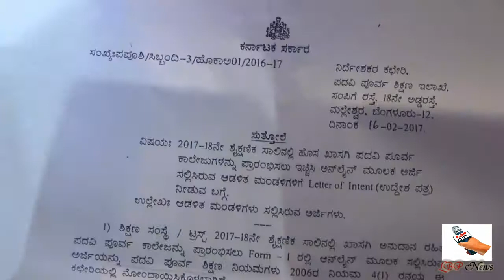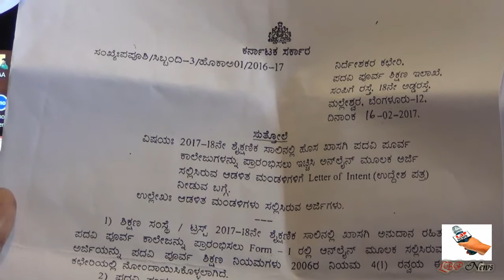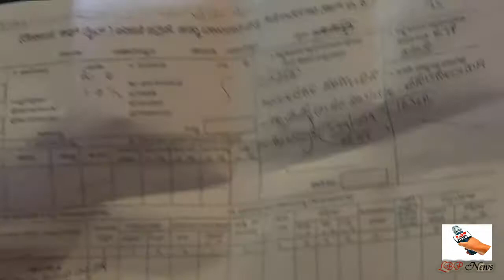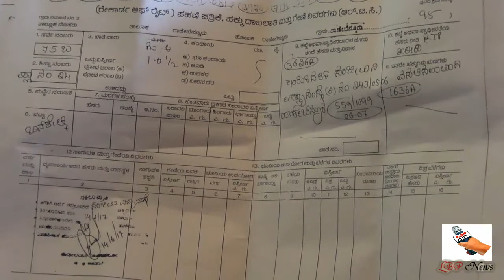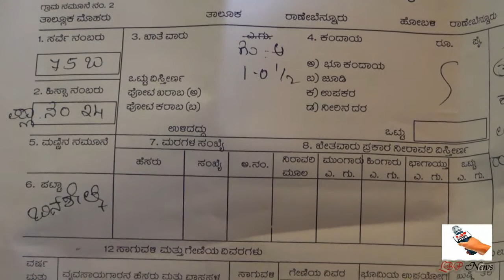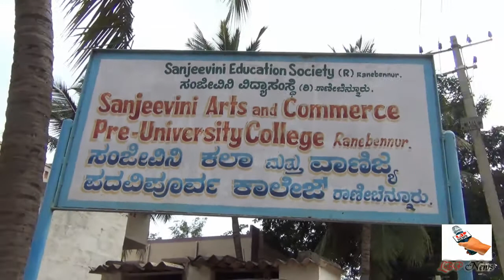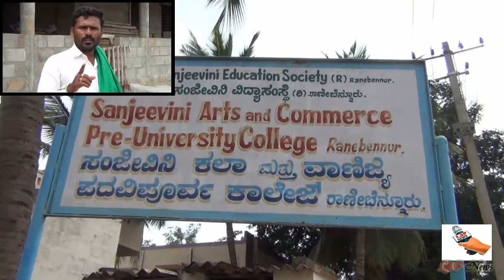ಸಂಜೀವಿನಿ ಕಾಲೇಜಿನ ಕರ್ಮಕಾಂಡ, ಕಣ್ಣುಮುಚ್ಚಿಕೊಂಡು ಕುಳಿತಾ ಅಧಿಕಾರಿಗಳೂ.